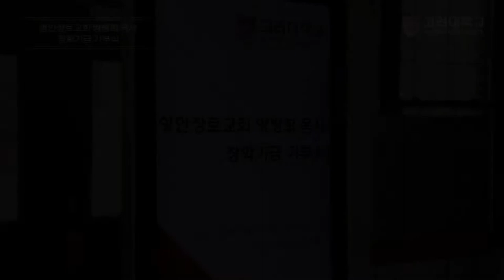[고려대학교 Korea University] 영안장로교회 양병희목사 장학기금 기부식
영안장로교회 양병희목사 장학기금 기부식

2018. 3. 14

고려대학교 본관 인촌챔버